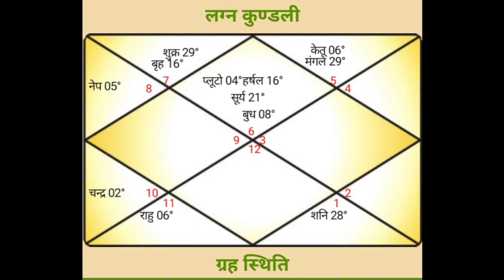Rishi Rohit Sharma Amazing Kundli discussion in our Group -Sagar Verma Ji - Lal Kitab